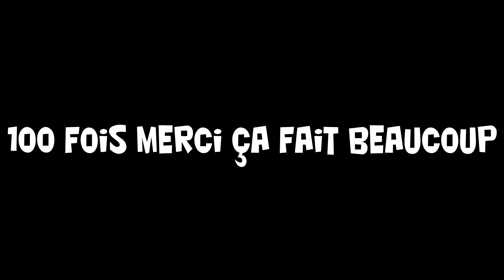Drift Spécial 100 Abonné - Partie 1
salut les pilotes j'ai fais un gros montage pour vous remercier pour les 100 Abonnés j’espère que ça vous plairas

hésitez pas a activé la cloche de notification et a t'abonné si c'est pas fait je vous souhaite bon visionnage
Miniature par :Alex Motors